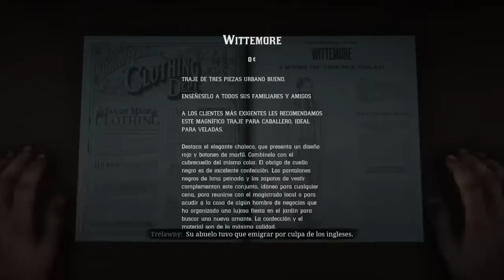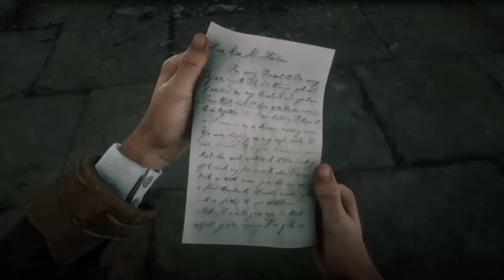Red Dead Redemption 2 Los pistoleros del eclipse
Subimos vídeos nuevos casi a diario e intentamos sorprender con nuevos juegos y unboxings siempre que podemos. Probamos diferentes géneros, un jugador, multijugador local y online con amigos y con quien quiera conectarse con nosotros. Nos podéis encontrar probando juegos nuevos y antiguos, con comentarios en directo en los que agradecemos que participéis. Compartimos nuestra opinión más sincera siempre desde un punto de vista objetivo y crítico.

También en Discord:

JugonesProProducciones#0688

Además tenemos comunidad en PS4:

JugonesProProducciones